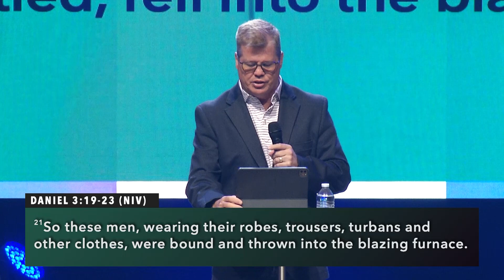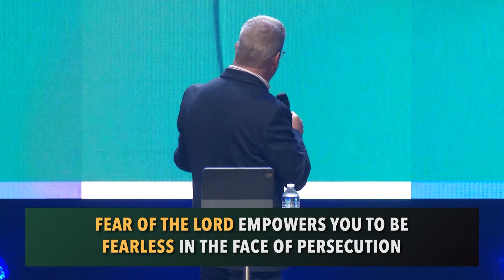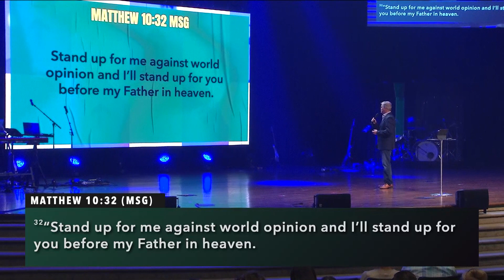July 23, 2023 - "This Must Be Stronger Than That: Part 2" - Pastor Ron Woods